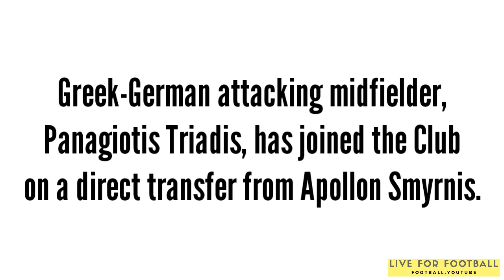NEUFC Transfer | Winter Transfer 2019